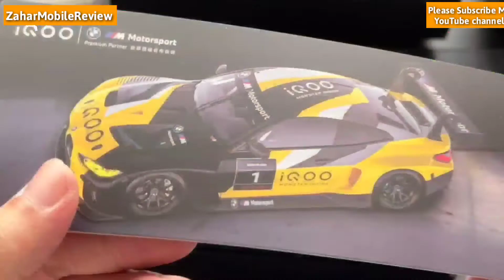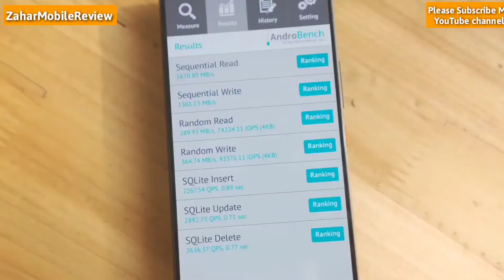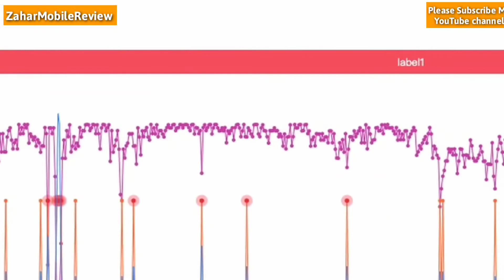iQoo 9 Unboxing